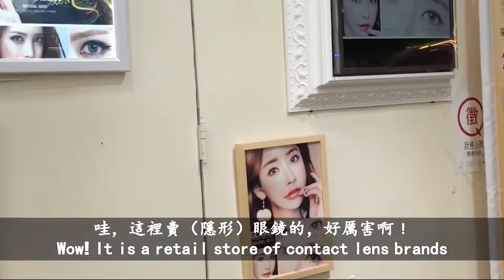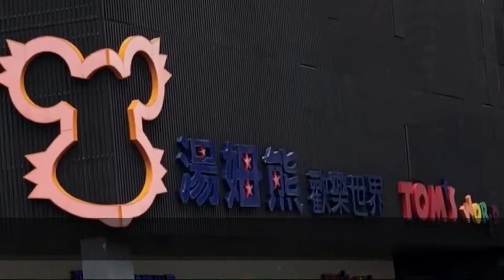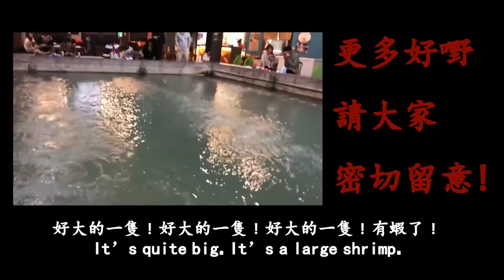#13 日月潭-Trip Taiwan! Sun Moon Lake 會計妹 日月潭Sun Moon Lake English, Japanese, TChi, SChi, Español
VTuber Account Girl Trip Taiwan, Sun Moon Lake VTuber 会計妹トリップ台湾！日月Lake (English, Japanese Sub +T.Chinese S.Chinese Español text)
會計妹台灣遊﹗日月潭

English and日本語(Japanese)  Subtitle
T.Chinese  and 简体中文 (S.Chinese) and Español below

English
We finally come to the world-famous Sun Moon Lake
How beautiful
The lake is calm
It's really beautiful here
There are many people cycling here
The bicycle rental service here is very prosperous
Wow, we biked for ten minutes
Stop and admire the view

日本語 Japanese by google translate
ついに世界的に有名な日月潭にやってきました
なんと美しい
湖は穏やかです
ここは本当に美しいです
ここにはたくさんの人がサイクリングしています
ここのレンタサイクルサービスはとても盛んです
うわー、私たちは10分間自転車に乗った
立ち止まって景色を眺める

繁體中文
我們終於來聞名天下的日月潭了
看看多漂亮
湖水很平
這裡真的很漂亮
有很多人在這踏單車
這裡的單車租借服務都很興旺
嘩 我們踏了十分鐘
停下來欣賞一下美景

简体中文
我们终于来闻名天下的日月潭了
看看多漂亮
湖水很平
这裡真的很漂亮
有很多人在这踏单车
这裡的单车租借服务都很兴旺
哗 我们踏了十分钟
停下来欣赏一下美景

Español
Finalmente llegamos al mundialmente famoso Sun Moon Lake
Qué hermoso
El lago esta tranquilo
Es realmente hermoso aqui
Hay mucha gente en bicicleta aquí.
El servicio de alquiler de bicicletas aquí es muy próspero.
Wow, anduvimos en bicicleta durante diez minutos
Detente y admira la vista